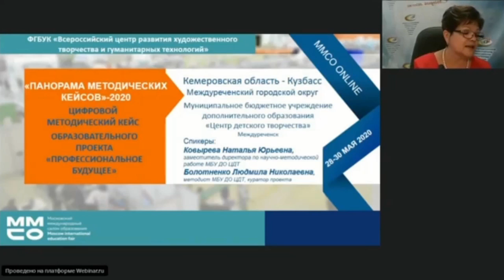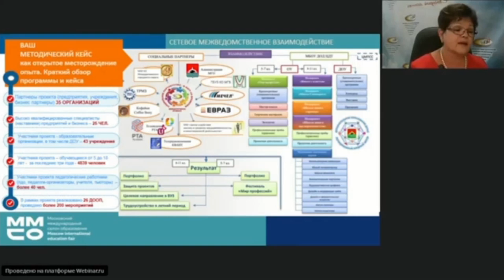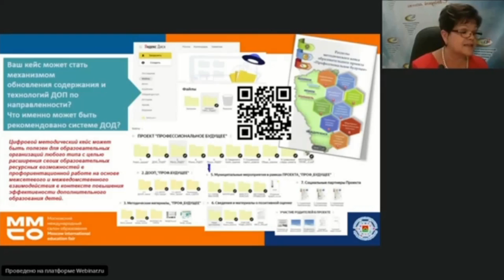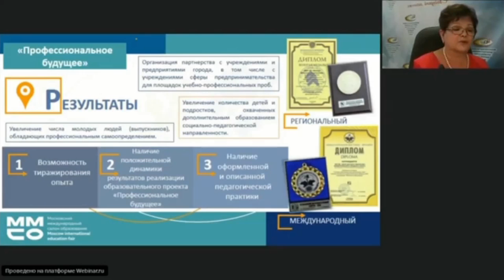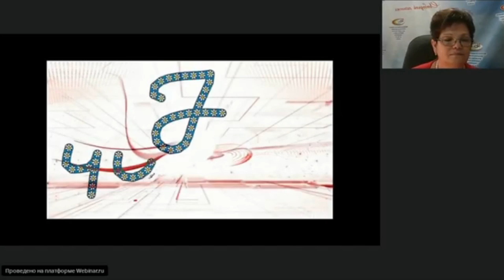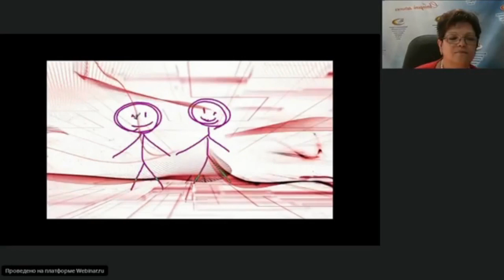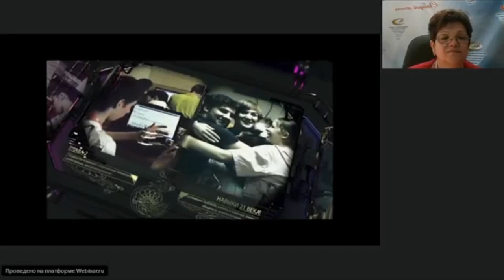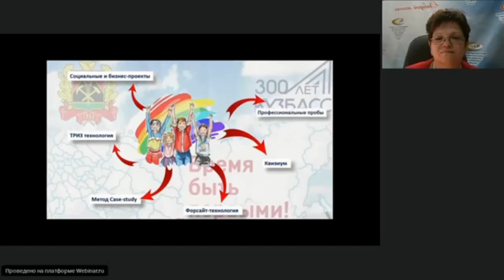Профессиональное будущее ЦДТ испр 2